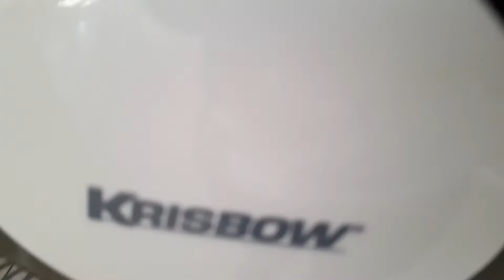18" Krisbow rechargable stand fan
Located at a house.

Model: KN-5958HSW
Pretty cheap looking stand fan. It was a rechargable fan, but I don't think the people inside this house use it as it should, since they left the plug with the fan the whole time. When they want to use it, they plugged it in with the fan on, so they probably use it like a regular fan. Blows decent air, almost to little. But pretty cool fan nonetheless

1 July 2021